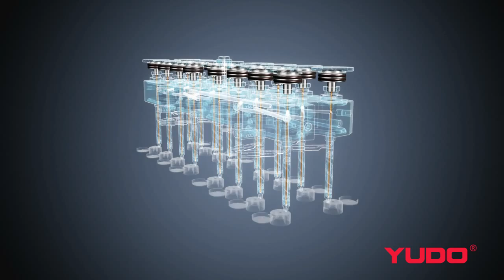Closure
YUDO Successful Application